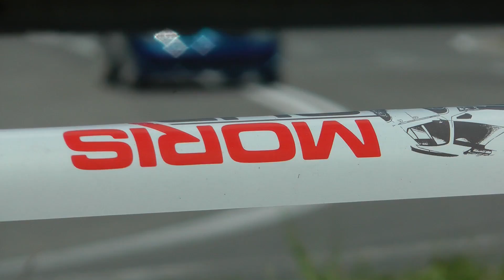PAV Moris Cup Jahodna 2018 - Bohumir Cambalik - Honda Civic Type-R | MaxxSport